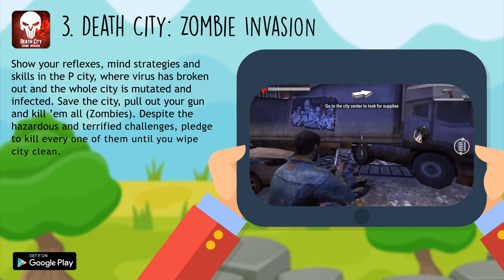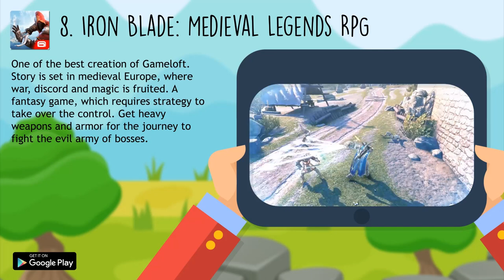Best Offline Adventure Games For Android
Looking for best offline adventure games for Android to play without internet? If yes, then you are at the right stop. This video enlists the top offline action adventure games for Android. Watch Now!

TIME STAMPS
0:00 - Intro
0:26 - Sky Dancer Run
0:36 - LIMBO
0:45 - Death City
0:54 - Bomb Strike
1:03 - CASE: Animatronics
1:12 - Swordigo
1:21 - Jungle Adventures 2
1:30 - Iron Blade
1:40 - Ninja Arashi
1:48 - Benji Bananas